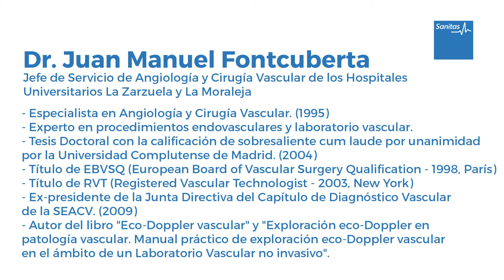Los problemas más comunes que requieren consulta por un especialista en cirugía vascular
La insuficiencia venosa de miembros inferiores es habitual en consulta. El Dr. Juan Manuel Fontcuberta, jefe de Angiología y Cirugía vascular de los Hospitales Universitarios La Zarzuela y La Moraleja, te explica todos los detalles.